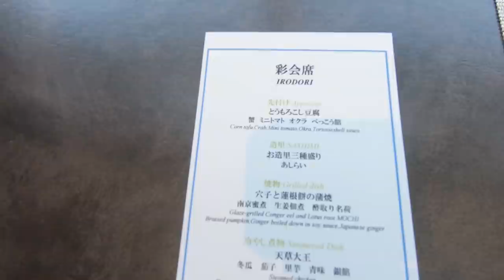感動の嵐！渋谷を一望しながら会席料理を堪能【ベルギー美女が感動】海外の反応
感極まる！アメリカ人が最高の寿司に感動【外国人美女とランチ】海外の反応

鰻って食べれるの？初めてのウナギに大感激【外国人の反応】日本食に海外の反応

限界まで高級寿司を食べ続けた外国人美女【海外の反応】一生日本しか住めない

涙出そう、浅草の天ぷら蕎麦に感動【外国人が初めて麺を豪快にすする】海外の反応

シャイなロシア人が鍋料理に感動し過ぎて箸が止まらない【もつ鍋】外国人の反応

銀座で高級しゃぶしゃぶランチ！名店で外国人が初めての和牛と和豚しゃぶを堪能【海外の反応】

思わず涙？食の王国から来た外国人女性が懐石料理、日本食を絶賛【海外の反応】

高級魚にボーノ連発！イタリア人がビックリ【最高の刺身と魚しゃぶしゃぶに最後まで感動】海外の反応

定食が最強？初めての豚しゃぶ、サバ塩焼【外国人が日本から離れられない理由】海外の反応

ドイツ人が戸惑い？超新鮮な海鮮料理に感動の連続【海外の反応】日本食に外国人の反応

感動！ロシア人が初すき焼きに大興奮【外国人の反応】美味しい日本食に海外の反応

ロシア美女が高級鮨に感激【初の寿司ネタ】日本食に外国人の反応がスゴイ

異世界？初すき焼きランチ体験をドイツ人が絶賛【日本の和牛に外国人が感動】海外の反応

豚カツに感動！イタリア美女がとんかつ茶漬けに驚き！日本が好きな外国人、海外の反応

オーストリア人が和牛焼肉に感動！日本から離れられない理由【海外の反応】日本が好きな外国人女子

アメリカ人が感動！日本に一生住みたい外国人モデル、せいろ蒸しに舌鼓【海外の反応】カルチャーショック

小学生の夢は姉妹で来日！フランス人と汐留の高級焼肉ランチ【海外の反応】親日外国人

とんかつ&生姜焼き【ギリシャ人が定食ランチに感動】日本が好きな外国人の反応

日本の焼肉は世界最高【外国人美女が日本にしか住めない理由】旨過ぎて感動【海外の反応】